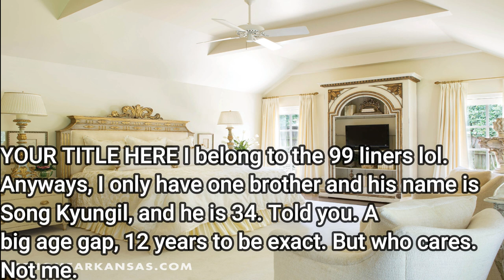My Brother's best Friend Jung Daehyun One-Shot (Teaser/Preview)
The one-shot is in progress. Coming Soon!!